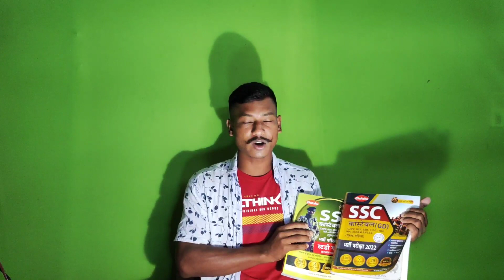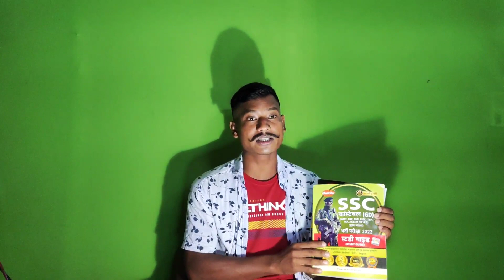🔥SSC GD Constable New vacancy New Recruitment 2022//Total Vacancy 24,605 post 10th Pas Apply online🔥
SSC GD Book:-DESCRIPTION FOR  SSC GD CONSTABLE 2022
FLIPKART –

AMAZON
SSC GD CONSTABLE GUIDE 2022
SSC GD CONSTABLE PRACTISE SETS 2022